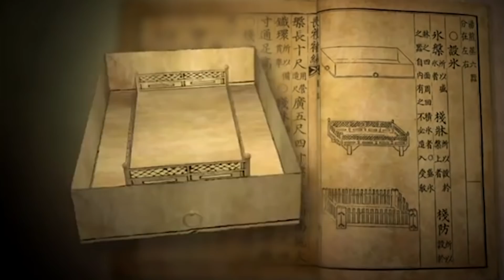เมื่อกษัตริย์โชซอน...สวรรคต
ต้องการสานับสนุนช่องของเรา สามารถสนับสนุนได้ทางลิงค์นี้เลยครับ(donate)

e-book หนังสือ : ราชินีและสตรีฝ่ายในโชซอน และหนังสืออื่นๆ
meb

สแควร์ LINE ของเพจประวัติศาสตร์เกาหลี สำหรับเข้าไปพูดคุยแลกเปลี่ยนข้อมูลกัน